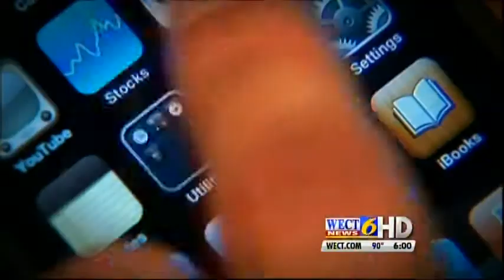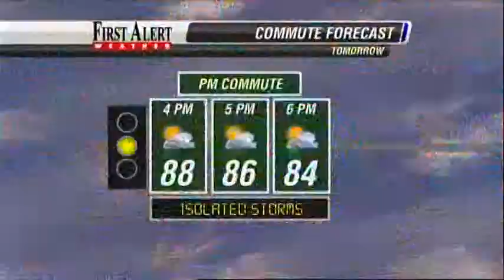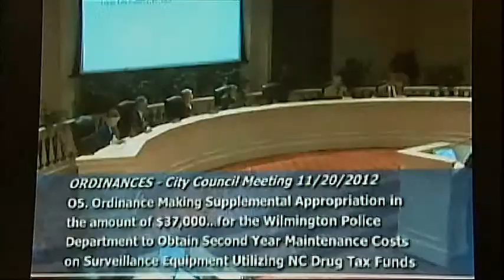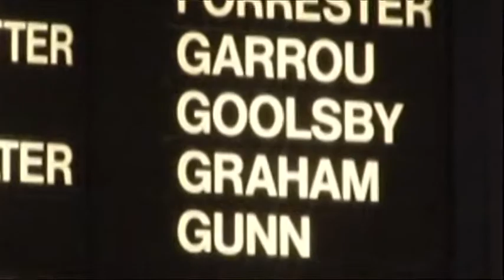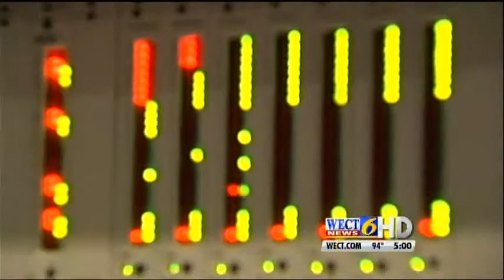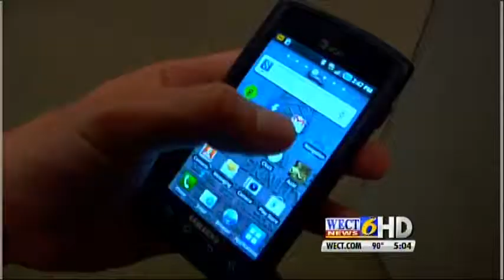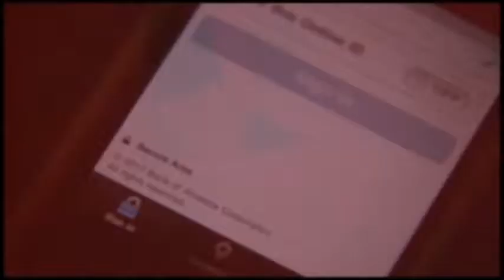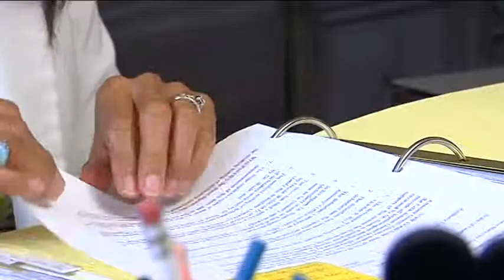WPD Stingray Investigation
A letter from the New Hanover County Public Defender's office revealed that the Wilmington Police Department was using a technology known as "Stingray" to track cell phone location. Several attorneys spoke out about against the use of the technology. The police department claims they cannot comment on the matter, and has referred all questions to the federal government.